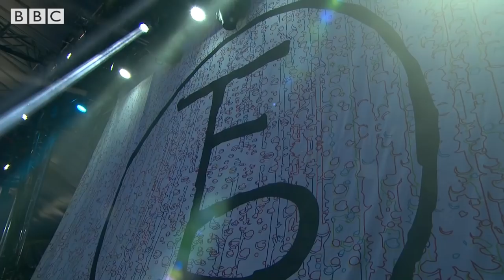The Front Bottoms - Twin Size Mattress (Reading + Leeds 2018)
CONTAINS VERY STRONG LANGUAGE | The Front Bottoms perform Twin Size Mattress at Reading + Leeds 2018. Visit the Reading + Leeds 2018 website for more videos and photos